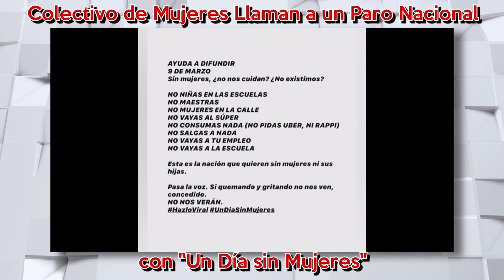UnDíaSinNosotras el próximo 9 de Marzo